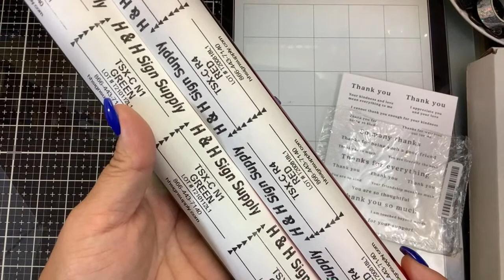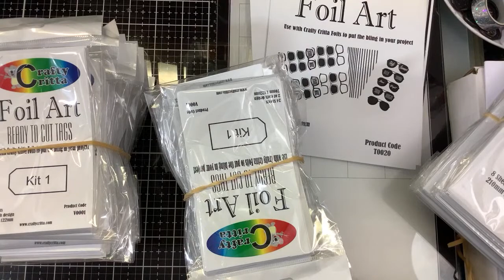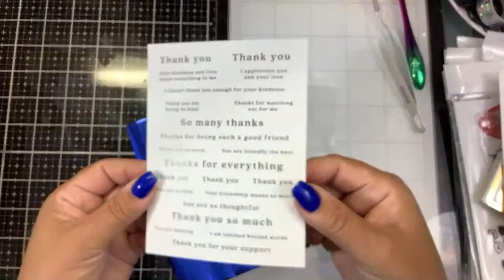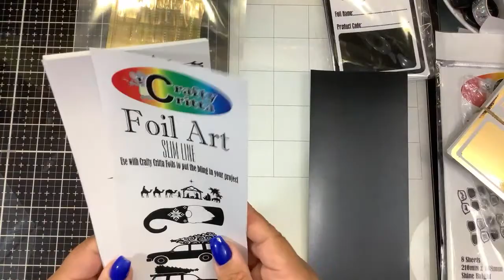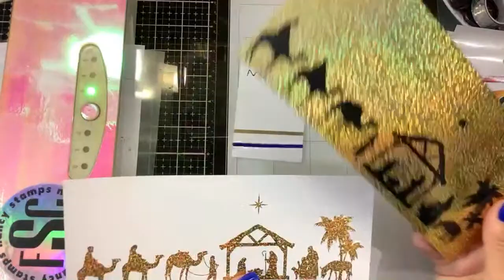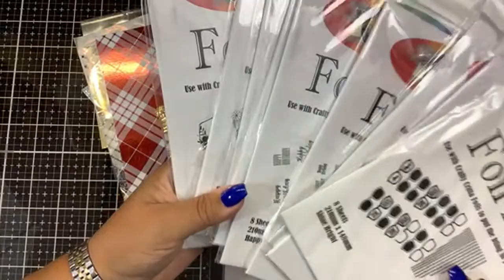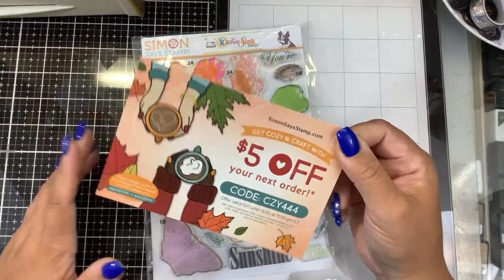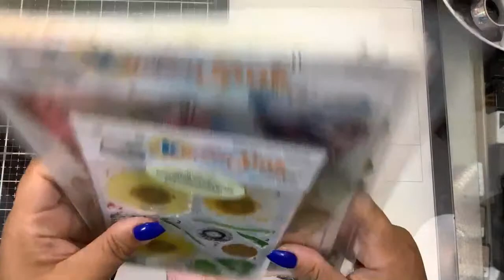Basic toner foiling questions answered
Amazon shop

(minc folders & Tim Holtz Butterfly Impresslit)

Semi Gloss Laser Printer Paper for foiling